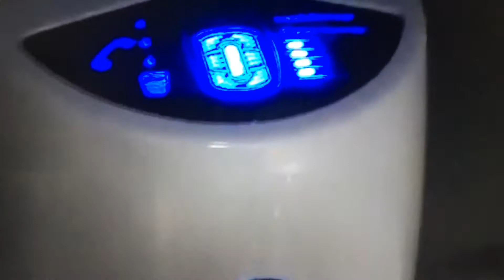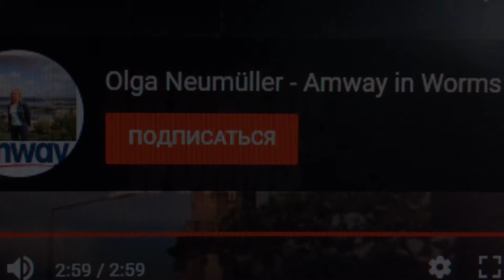Водяной фильтр. от eSpring. / Amway in Worms